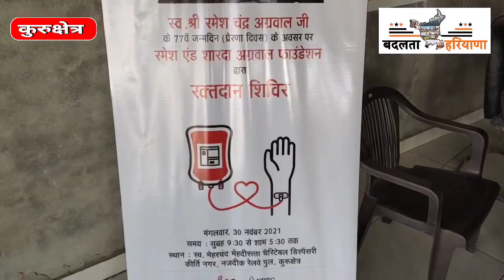दैनिक भास्कर के चेयरमैन स्व. रमेशचंद्र अग्रवाल की पुण्य स्मृति में रक्तदान कर प्रेरणा दिवस मनाया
दैनिक भास्कर के चेयरमैन स्व. रमेशचंद्र अग्रवाल की पुण्य स्मृति में रक्तदान कर प्रेरणा दिवस मनाया गया। कुरुक्षेत्र में मेहरचंद मेहंदीरत्ता चेरिटेबल डिस्पेंसरी  में रक्तदान कैंप लगाए गए। कुरुक्षेत्र में ब्लिस संस्था से अंजली मारवाह, अनपूर्णा रसोई से अवनि गुप्ता, लायंस अश्वनी अरोड़ा, फीनिक्स क्लब के अमित अरोड़ा, मेहरचंद मेहंदीरत्ता ट्रस्ट से अध्यक्ष पंकज अरोड़ा व राजीव अरोड़ा, सर्व समाज कल्याण समिति और प्रयास के अध्यक्ष डॉ. अशोक वर्मा ने सहयोग किया। कुरुक्षेत्र में डीसी मुकुल कुमार व एएसपी कर्ण गोयल ने शिविर का शुभारंभ कर रक्तदाताओं का हौसला बढ़ाया। कुरुक्षेत्र में कल्पना चावला मेडिकल ह इंस्टीट्यूट की टीम ने दोनों कैंप में लगभग 50 यूनिट रक्त इकठा हुआ  ।